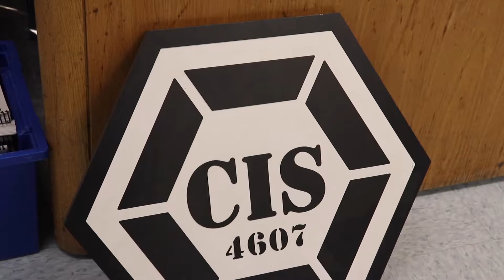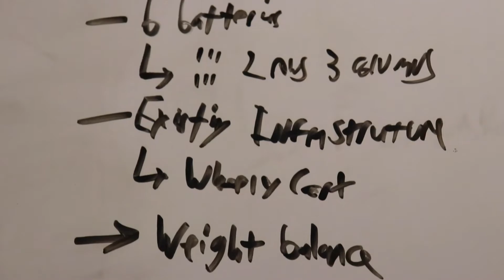Start of 2021 Season: Interviews